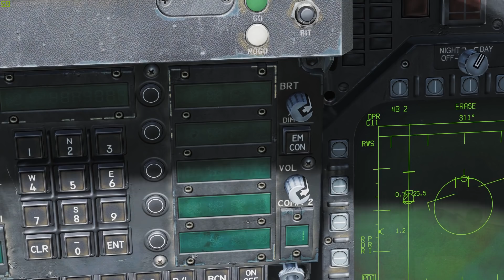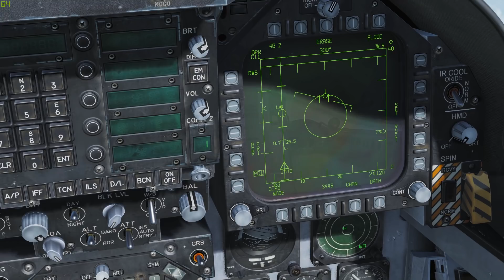DCS: Update Radar F-18C / New PFM MIG-29A/S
Update การทำงาน Radar ของ F-18C ที่ติดตามเป่าหมายได้ดีขึ้นและฟิสิกเครื่อง Mig-29 ที่ปรับปรุงใหม่
*Mig-29 เป็นเครื่องที่มีอยู่ใน FC3 นะครับ ยังไม่มีขายแยก